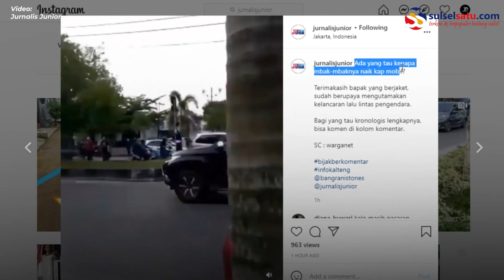Wanita Berpakaian Seksi Naik ke Kap Mobil yang Melaju, Diduga Pergoki Pelakor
Dalam video terlihat wanita yang berpenampilan seksi ini mencoba memberhentikan mobil tersebut.

Belum diketahui dimana dan kapan kejadian tersebut terjadi.

Dugaan sementara kejadian ini terjadi di Kalimantan Tengah.

Video terkini dan terbaru..